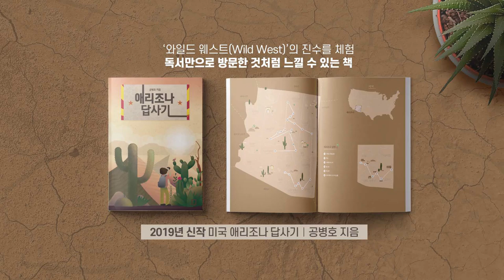‘석국열차’, 순항? 윤석열과 조국[공병호TV]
‘석국열차’, 순항? 윤석열과 조국

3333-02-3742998 카카오은행 (예금주 : 공병호) / (텔레뱅킹 : 090 & 은행코드 : 90)